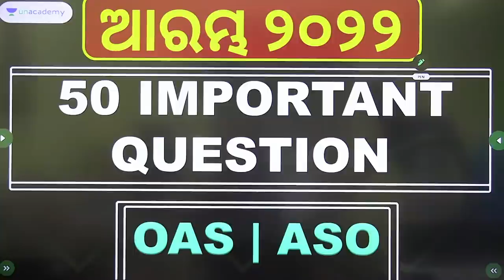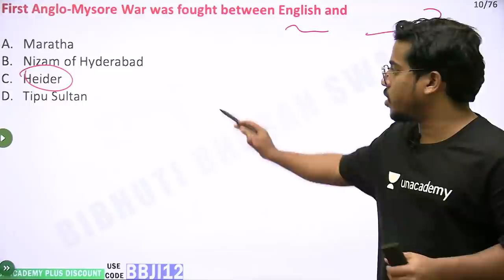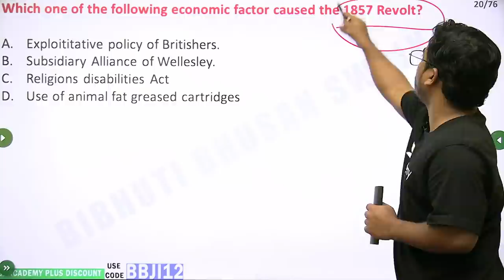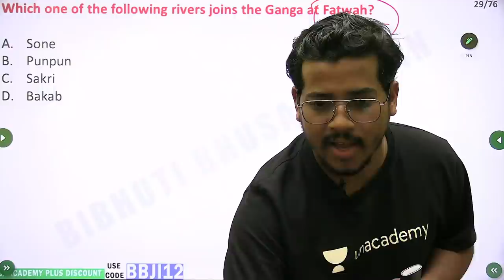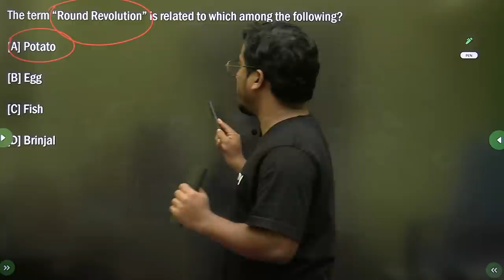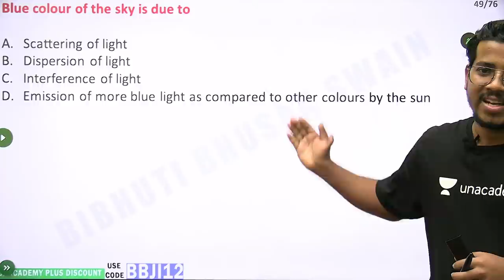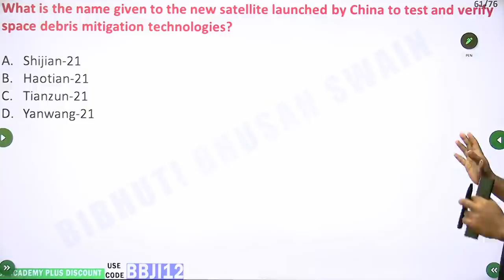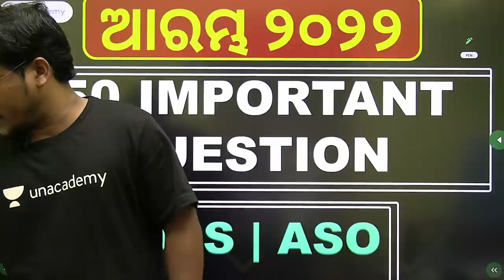ଆରମ୍ଭ ୨୦୨୨ - 50 Important Questions for ASO/OAS | Bibhuti Bhusan Swain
In this session, educator Bibhuti Bhusan Swain will be discussing ଆରମ୍ଭ ୨୦୨୨ - 50 Important Questions. This class will be conducted in English and Odia and the notes will be provided in English.

You can enrol to Unacademy Subscription and get the following benefits:
1. Learn from your favourite teacher
2. Dedicated DOUBT sessions
3. One Subscription, Unlimited Access to Live Online Classes and Videos
4. Real-time interaction with best-in-class teachers
5. You can ask doubts in live online classes
6. Limited students in each Class
7. Download the videos & watch them offline